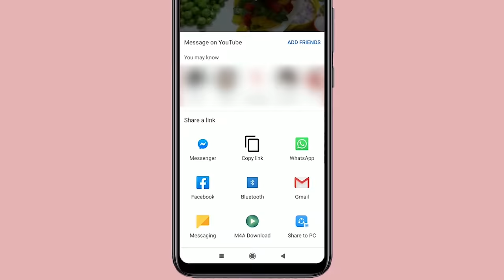এক প্লেট ভাত নিমেষেই শেষ হয়ে যাবে যদি থাকে কঁচু পাতার ভর্তা। কঁচু শাক ভর্তা। Taro Leaf | English CC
আজ রান্না করছি কচু শাকের ভর্তা। যেমনি অনেক হেলদি তেমনি আসাধারন স্বাদ। গরম ভাতের সাথে খুবই ভাল লাগে খেতে। শাক সবজি যাদের প্রিয় তাদের কাছে অবশ্যই ভাল লাগবে।